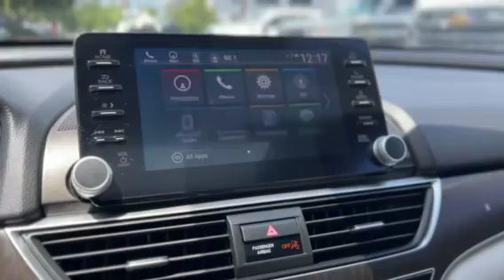CS6060A 2018 Honda Accord Touring 2.0T in White For Sale Near Myrtle Beach, SC